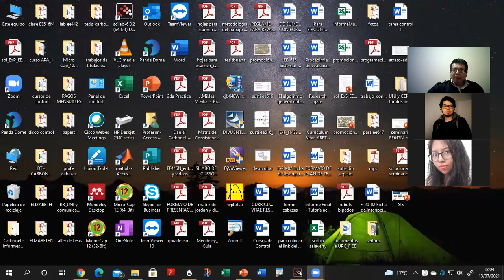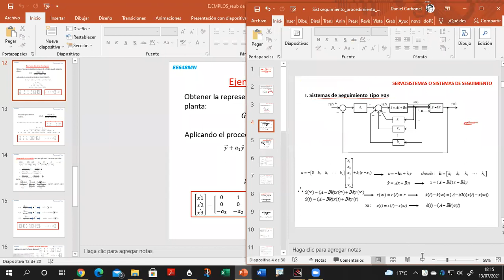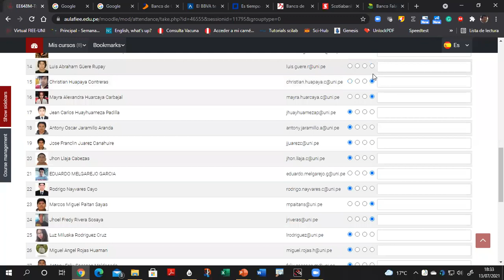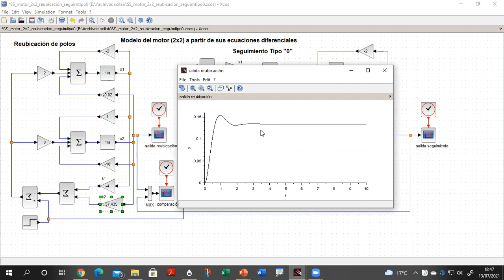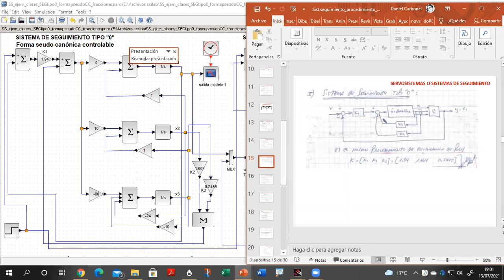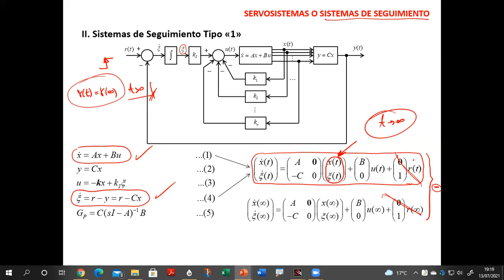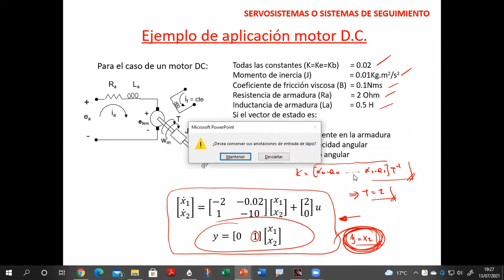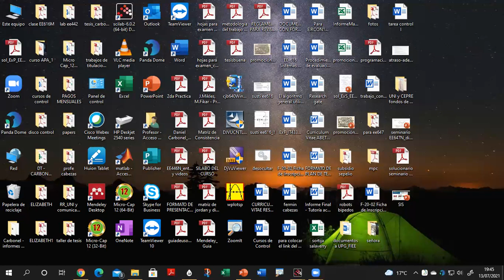Sistema de Control II #20